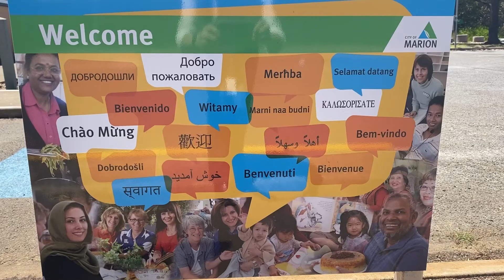Council Meeting Update | 29 July 2022